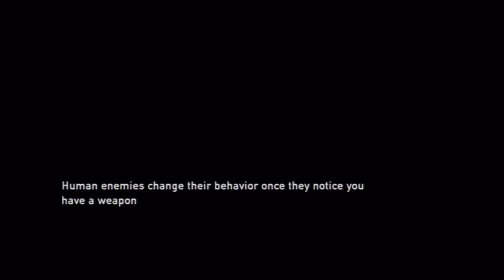The Last of Us Playthrough - Part 6